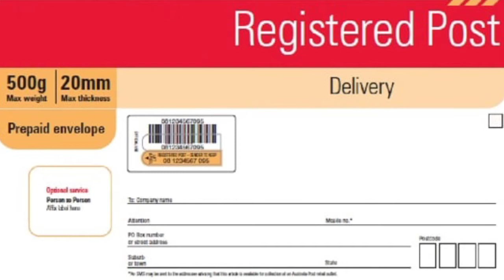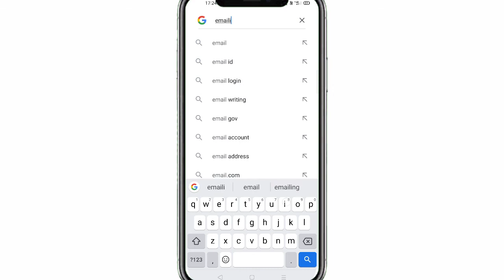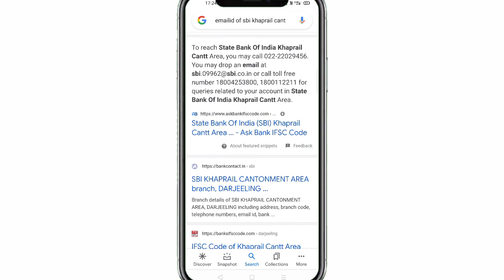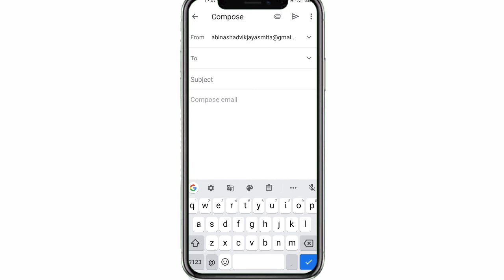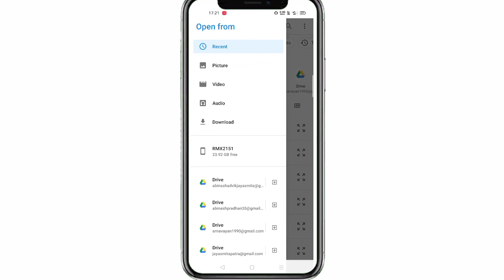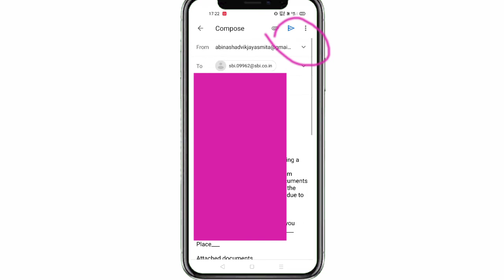SBI ACCOUNT KYC FROM HOME||SBI KYC BY EMAIL FORM HOME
link for branch manager's number

Ghar SE kese SBI KYC update karsakte Hain email ke jariye Hindi main video.